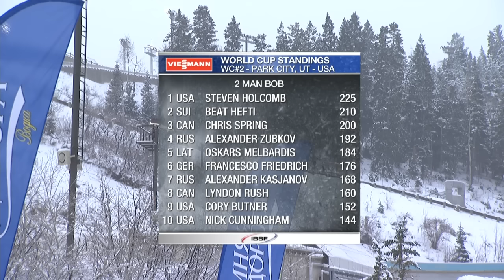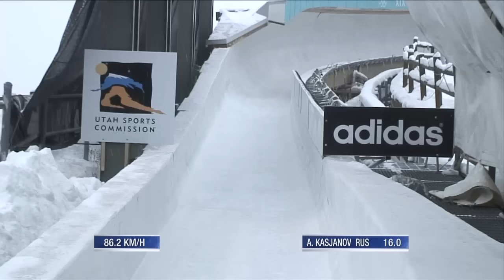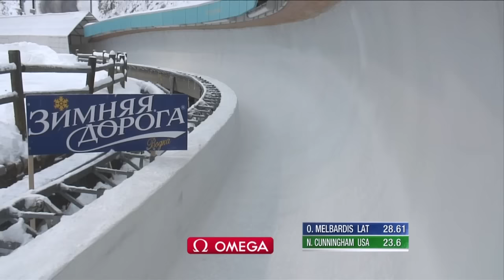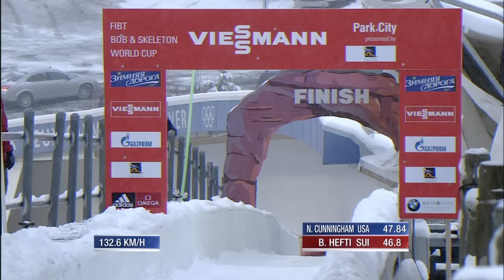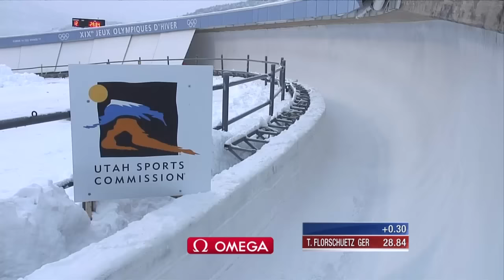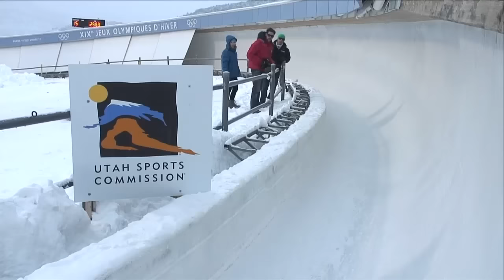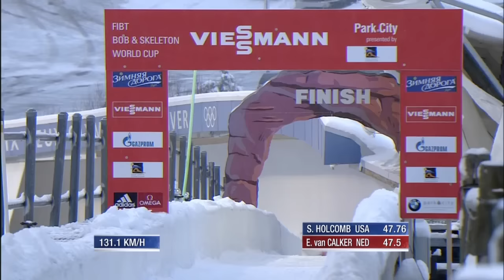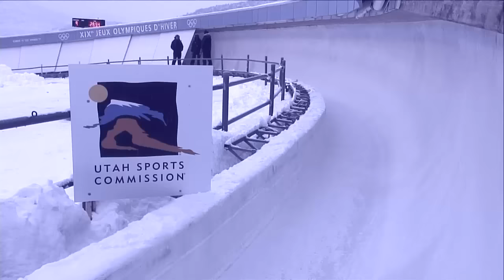FIBT | 2-Man Bobsleigh World Cup 2013/2014 - Park City Heat 1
The Viessmann FIBT Bob & Skeleton World Cup make its stop in Park City, Utah. After the first races of the season, the leaders of the five World Cup disciplines come from four nations: Elizabeth Yarnold of Great Britain (Women's Skeleton), Martins Dukurs of Latvia (Men's Skeleton), Steven Holcomb of the USA (2-Man and 4-Man Bobsleigh) and Kaillie Humphries of Canada (Women's Bobsleigh).

FIBT is happy to inform you that there will be NO blocking for the live streams and race videos of Viessmann FIBT Bob & Skeleton World Cup in Park City this weekend (Dec. 6-7) in the USA. In Canada you will be able to watch all first heats live and the complete videos after the race. Blocking persists for Germany and Russia, where broadcasters -- ARD/ZDF in Germany and RTR in Russia - offer TV coverages!
We hope you all enjoy the races!